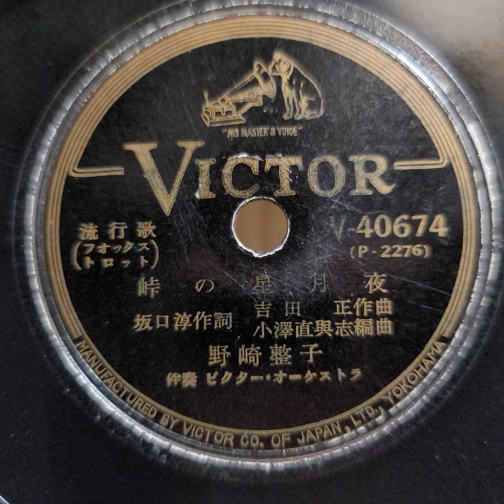野崎 整子 ♪峠の星月夜♪ 1951年 78rpm record. Columbia Model No G ｰ 241 phonograph.